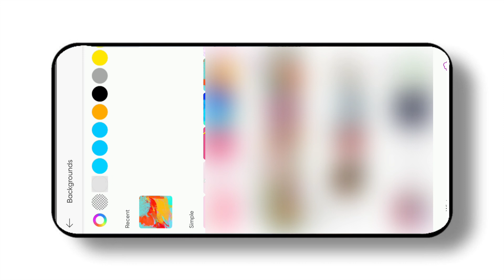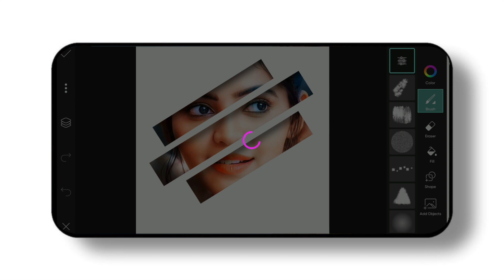Picsart Splash New Photo Editing | Picsart Editing Tutorial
Stock Image

REQUIRED AAP

Hashtag⤵️